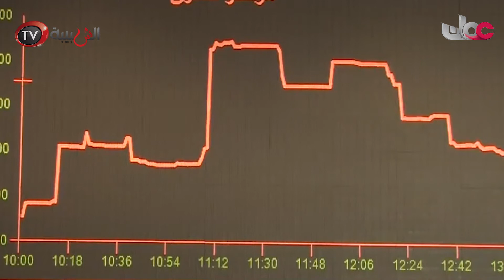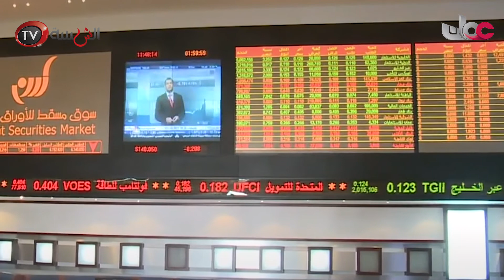مؤشر مسقط - القطاع المالي يسجّل الأداء الأفضل خلال الربع الأول من هذا العام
القطاع المالي يسجّل الأداء الأفضل خلال الربع الأول من هذا العام